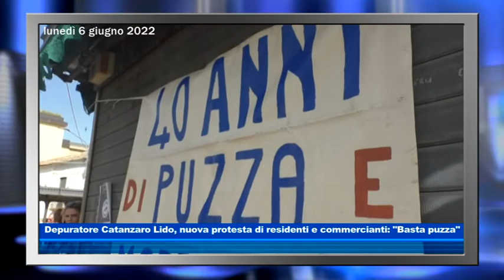Depuratore Catanzaro Lido, nuova protesta di residenti e commercianti: "Basta puzza"